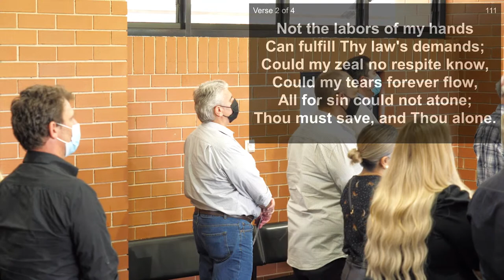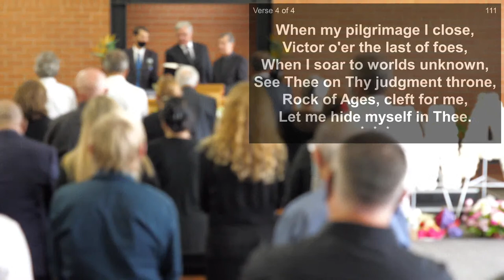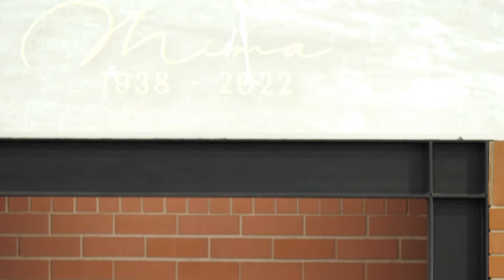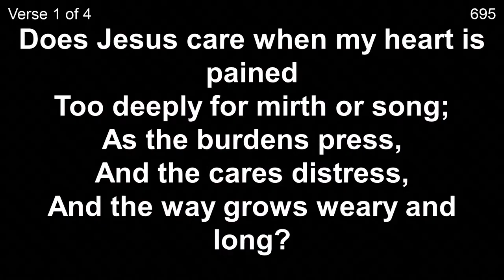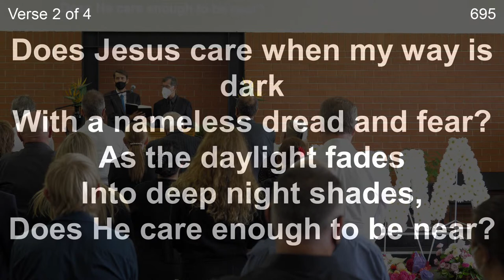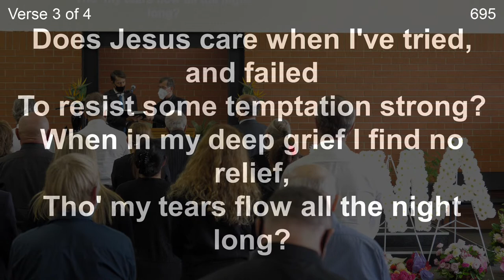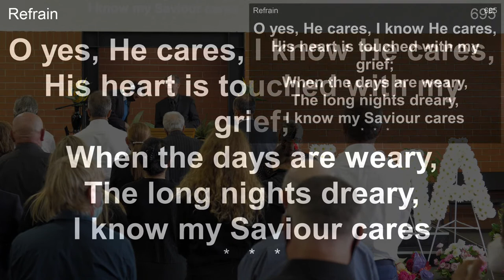Mira (Mima) Ilic Funeral Service 03/02/2022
Music in tribute video by: Rebirth by Juan Sanchez
Support Juan Sánchez:

Held at Schofields
SDA Reform Movement Church

For our Facebook page, for live updates and for notice when we are live streaming, please join our Facebook